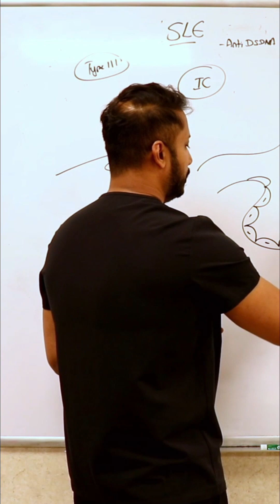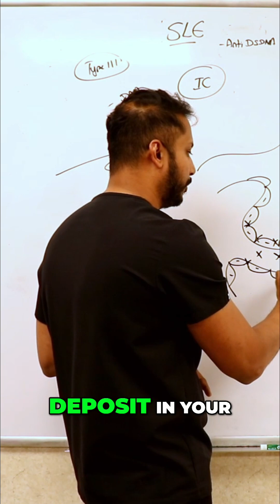Lupus: Immune Complex Deposition Explained Simply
Lupus is unique: immune complexes deposit across all 3 glomerular layers—endothelial, mesangium, and subepithelial. Unlike other nephritic syndromes that target only the endothelium.